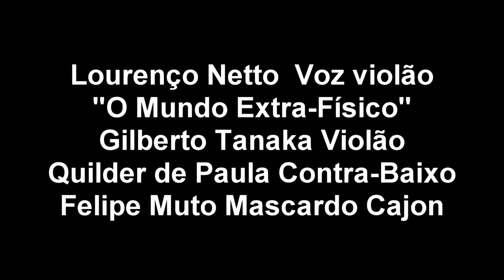Lourenço Netto e O Mundo Extra-Físico Eu sou um colosso ao vivo ReEvolução poética